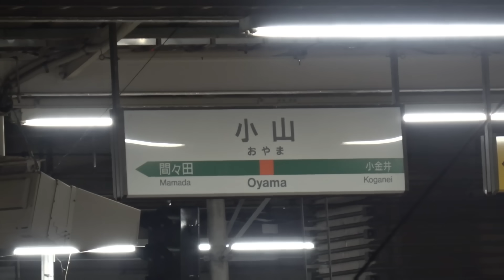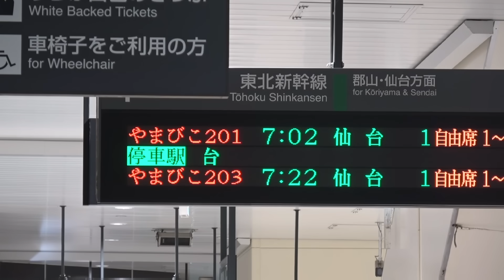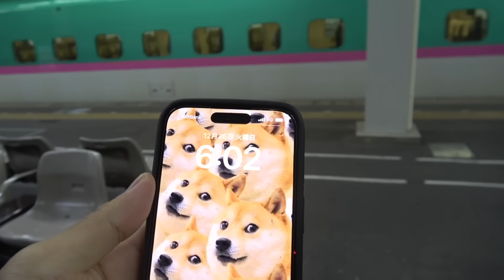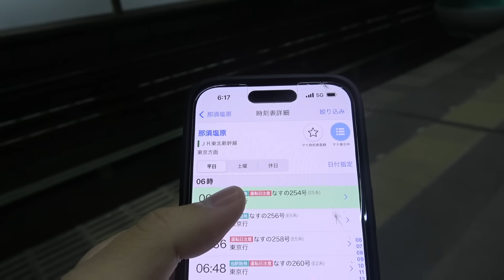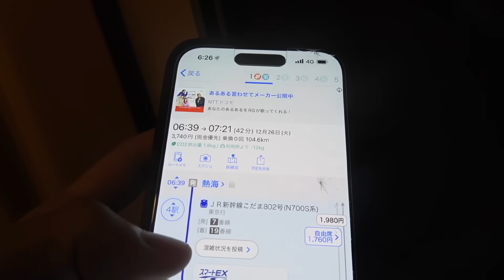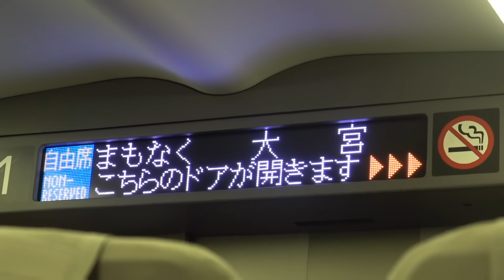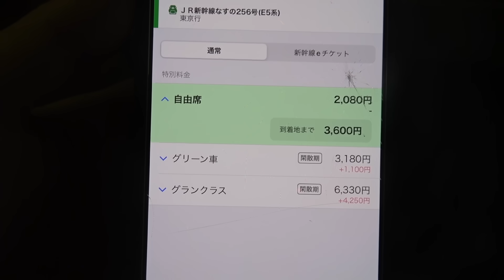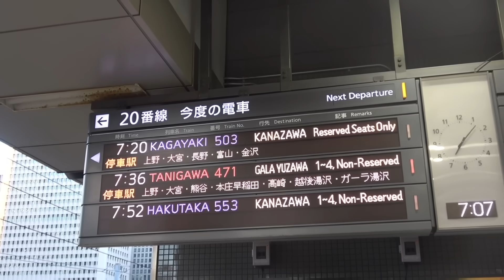【途中2駅のみ】関東"最短"の新幹線に乗ってきた！ガチで短すぎww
企画・テーマのリクエスト等あれば、コメント欄にてどしどしお待ちしてます。

サービス・製品のPRも承っております。費用対効果を最大限引き出せるよう、施策をご提案いたします。お気軽にご連絡くださいませ。

企画：ひろき
サムネイル：ひろき
編集：パスケース

③【替え歌】鉄道オタクにしか分からない『うっせえわ』を歌ってみたｗｗ